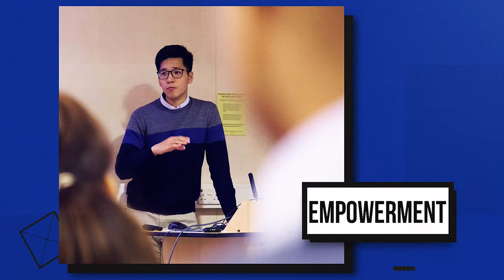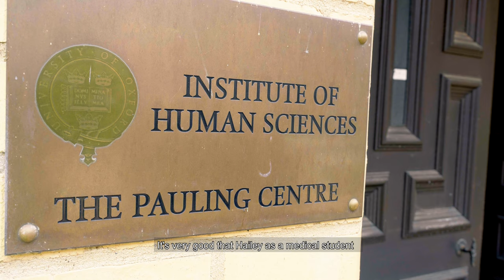HongKong University Faculty of Medicine Exchange Program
Bristol, Oxford and London 2019.
Directed by Jack Foret
Film by Ollie Dolling
Production by Forest Creative(UK) /Forest Production (HK)